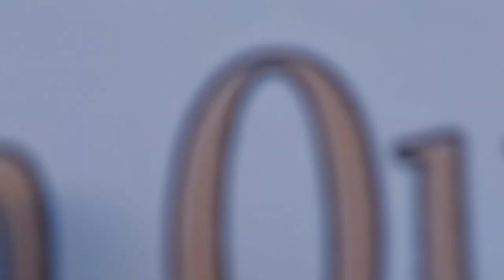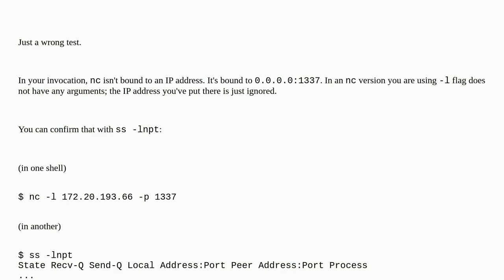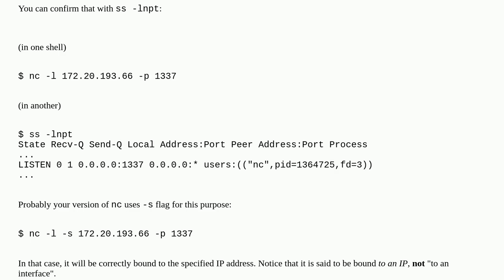Why a network interface still responding even when it is down?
A special thanks goes out to the community

  linux-networking networking linux-kernel linux